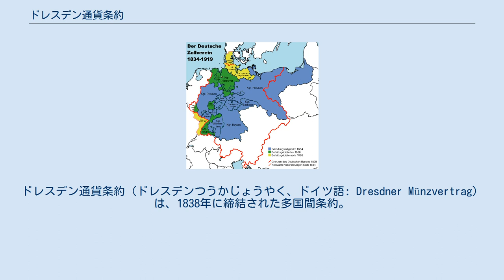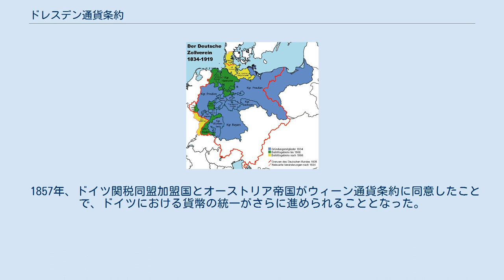ドレスデン通貨条約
ドレスデン通貨条約（ドレスデンつうかじょうやく、ドイツ語: Dresdner Münzvertrag）は、1838年に締結された多国間条約。
 ドイツ関税同盟で使われている通貨をある程度統一しようとした条約だった。
 条約は、ドレスデンで行われたドイツ関税同盟の総合造幣会議で合意され、1837年に南ドイツ諸国が貨幣を統一したミュンヘン通貨条約の影響を受けている。
 ドレスデン通貨条約は1838年7月30日に締結され、1839年1月7日の会議で関税同盟の加盟国により批准された。
 条約の締結国はプロイセン・ターラーかグルデンを採用することに同意、為替レートを1ターラー＝1.75グルデンに固定した。
 条約の締結国はドイツ関税同盟の加盟国であるバーデン大公国、バイエルン王国、自由都市フランクフルト、ヘッセン大公国、ヘッセン＝ホンブルク侯国、ヘッセン選帝侯領、ナッサウ公国、プロイセン王国、ロイス＝ゲーラ侯国、ロイス＝グライツ侯国、ザクセン＝アルテンブルク公国、ザクセン＝コーブルク＝ゴータ公国、ザクセン＝マイニンゲン公国、ザクセン＝ヴァイマル＝アイゼナハ大公国、ザクセン王国、シュヴァルツブルク＝ゾンダースハウゼン侯国、シュヴァルツブルク＝ルードルシュタット侯国、ヴュルテンベルク王国だった。
 1857年までにブラウンシュヴァイク公国、ハノーファー王国、オルデンブルク大公国がドレスデン通貨条約に加入した。
ルクセンブルクは1842年にドイツ関税同盟に加入したが、ドレスデン通貨条約には加入しなかった。
 1857年、ドイツ関税同盟加盟国とオーストリア帝国がウィーン通貨条約に同意したことで、ドイツにおける貨幣の統一がさらに進められることとなった。